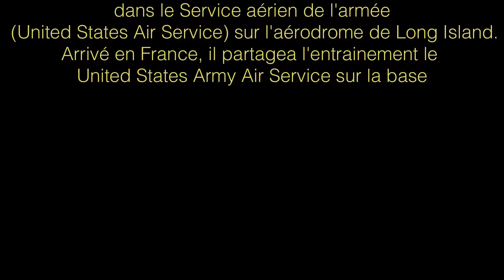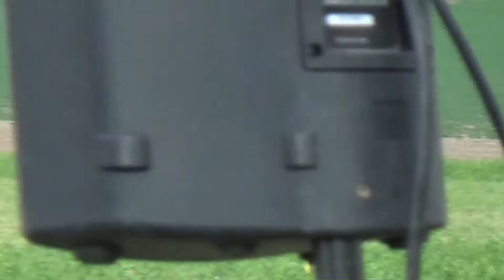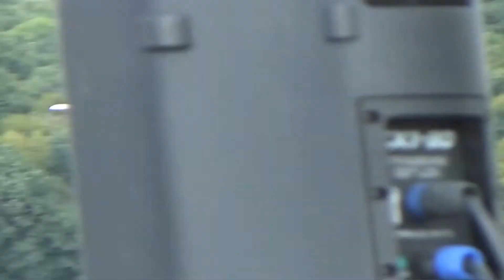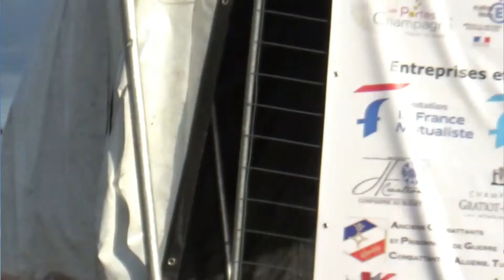CENTENAIRE QUENTIN ROOSEVELT COULONGES FERE EN TARDENOIS AISNE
Deux jours pour rendre hommage à ce pilote Quentin Roosevelt abattu par les allemands en 1918
Une fête aérienne sur les lieux même où il fut abattu